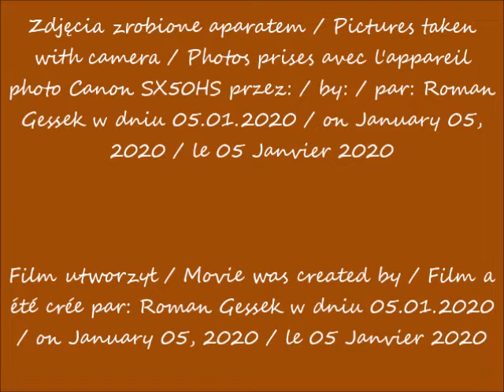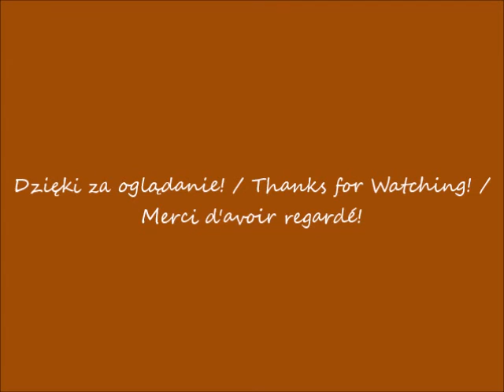2020 01 05 Warszawa Warsaw UNIT w budowie cz 1 widok z ulicy Wroniej po 10 40 muzyka Life in Roman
widok z ulicy Wroniej / view from Wronia Street / vue depuis la rue de Wronia
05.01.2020 po / after / après 10.40